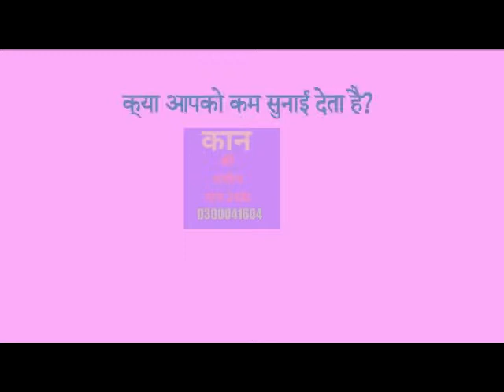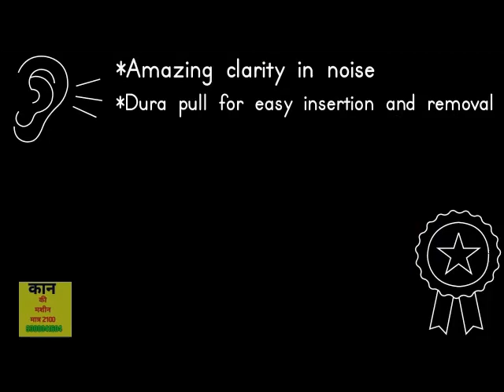TOP 5 LATEST NEWS OF INDIA / KPN NEWS , SHAILENDRA SHRIMAL 9300041604